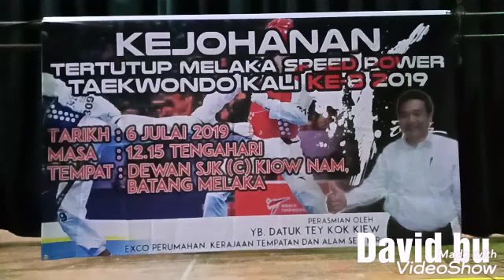KEJOHANAN TERTUTUP MELAKA SPEED POWER TAEKWONDO KALI KE 8 2019 PART 16